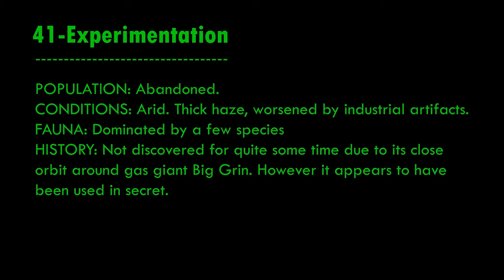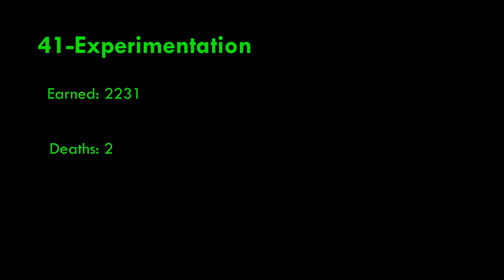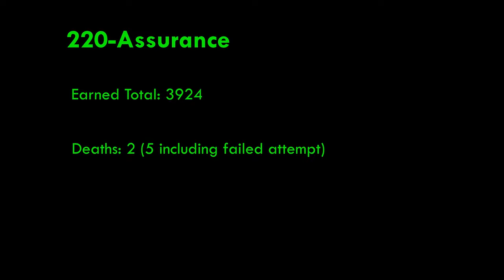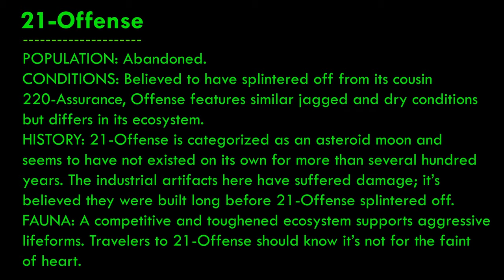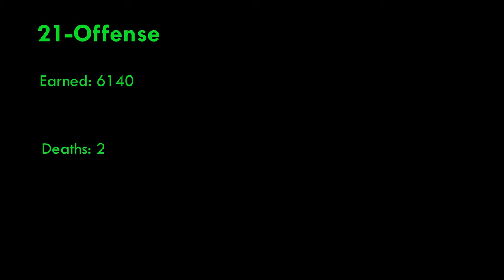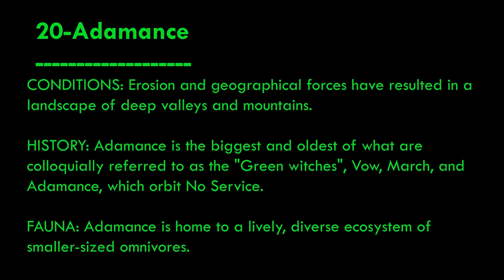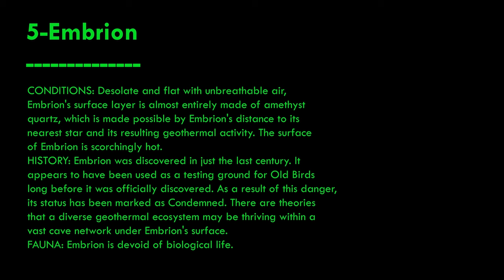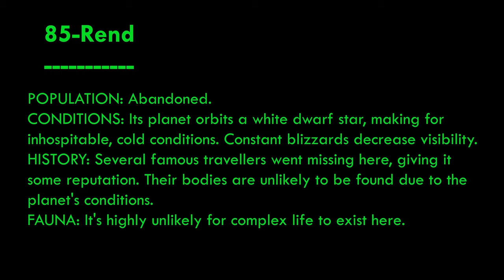Lethal Company Hardcore Mode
We go to every moon in chronological order in lethal company. And things get a little... goofy...

If you did, feel free to show and give the video a like. If you didn't, give it a dislike and let me know why in the comments.